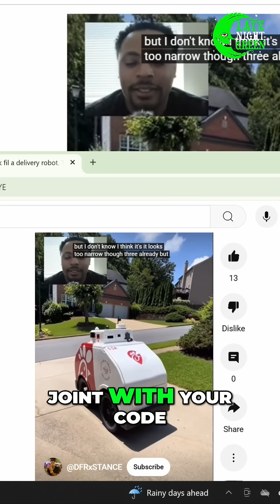Boston Dynamics' Delivery Robot: Chick fil A Future!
Witness the magic of Boston Dynamics! We explore their Chick-fil-A delivery robot. This tiny thing requires a phone scan to open your compartment. Will it be robbed soon?